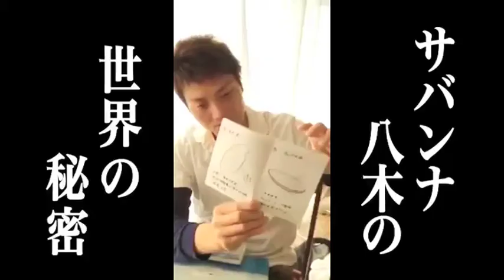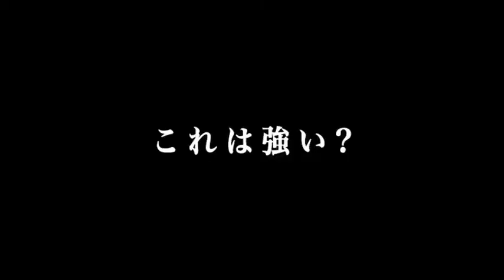八木の頭の中に存在する世界の秘宝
サバンナ八木が日々書き綴っている秘密のノート。常人では思いつかない未知のモノが、そこには存在していた！